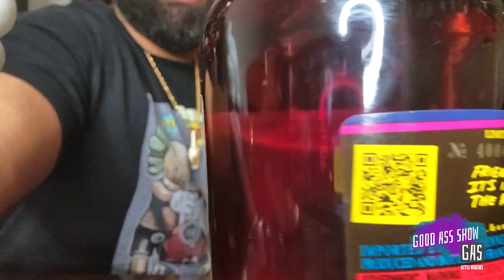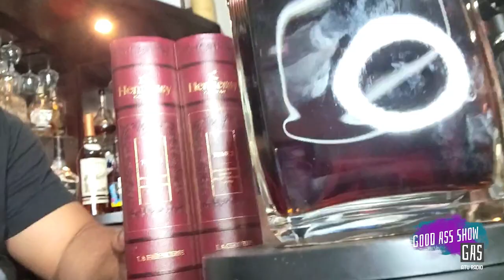Most Expensive Hennessy with the loudest collector‼️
Come with me and check out some of @jakefever Exclusive Hennessy collection. Guaranteed never seen before Hennessy bottles. I even got to try one. Yes it's my new favorite. You don't want to miss this fun learning experience
hennessy cognac review